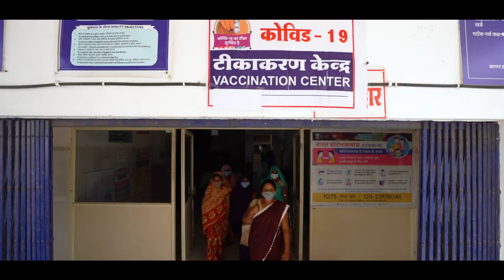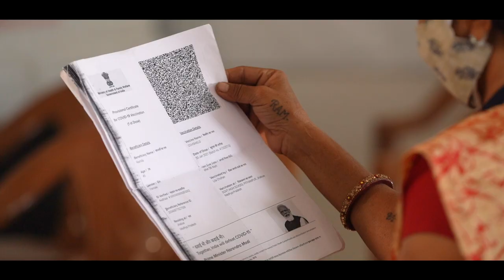Know about Narsinghrunda, MP's first village to achieve 100% vaccination of eligible population!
Narsinghrunda has become Madhya Pradesh's first village to fully vaccinate it's eligible population with first dose of Covid-19 vaccine. In this video, take a look at the challenges that were confronted and innovative solutions and efforts that helped achieve the vaccination milestone.